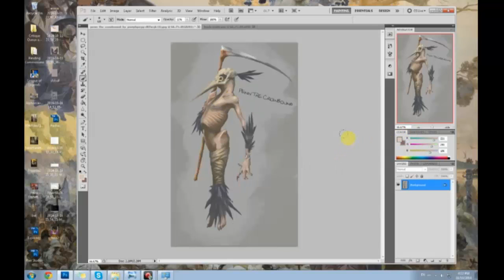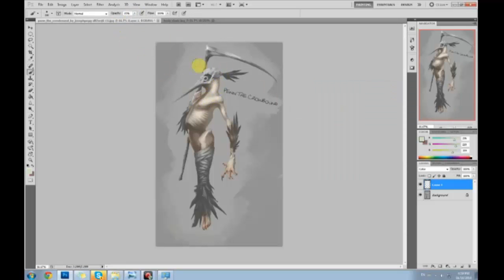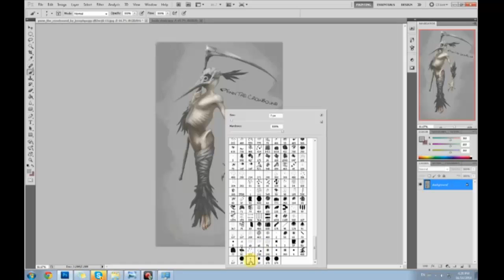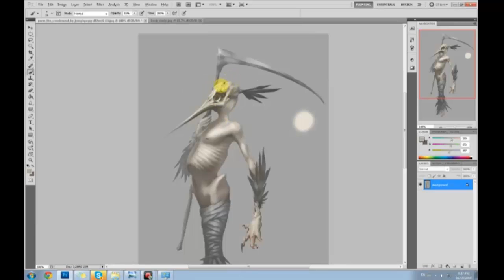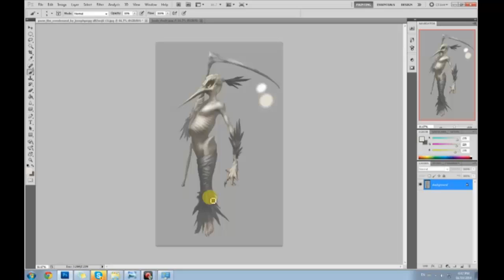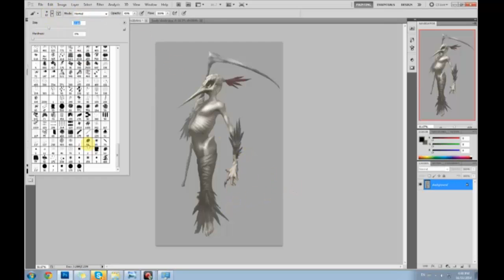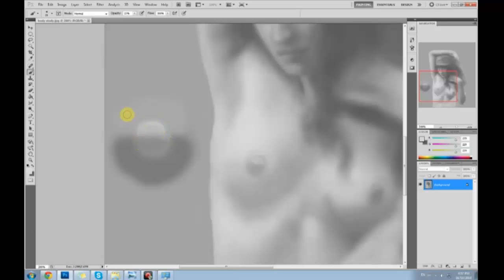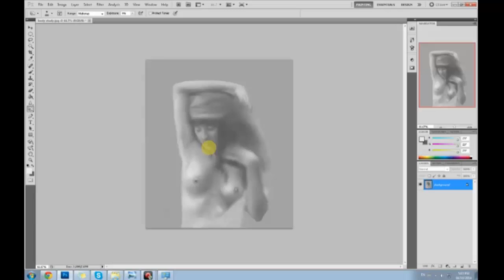Critiques--How to paint lifeless skin